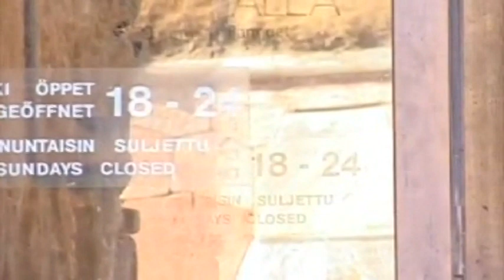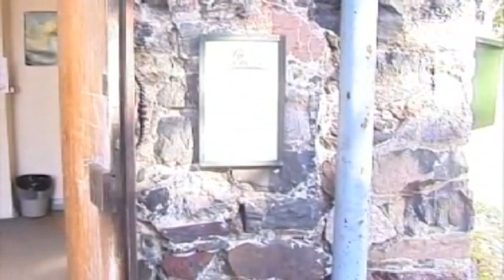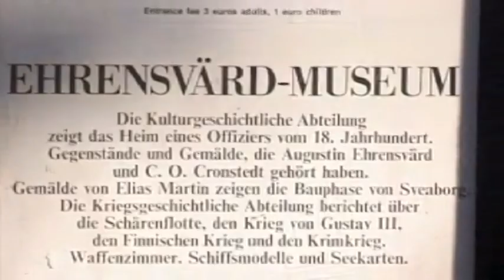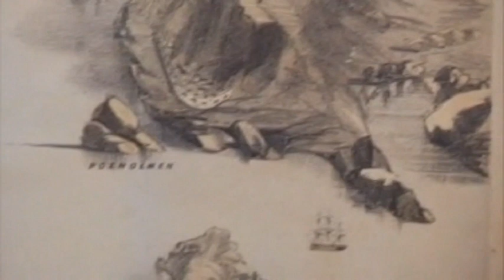Ior Bock in Finland and Goa 2002 x6